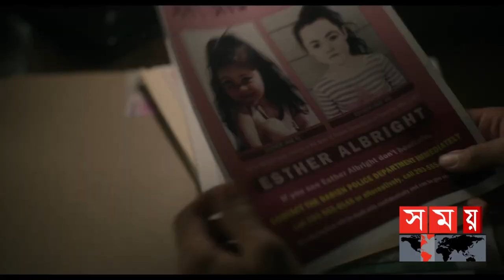সাম্প্রতিক বিনোদন: চিত্রনায়িকা মৌসুমীর অন্যতম অনুরাগী মিশা সওদাগর | Samprotik Binodon | Somoy TV